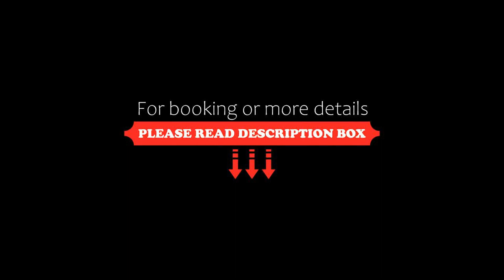Appartement calme et familial au Centre d'Hossegor, Soorts-Hossegor, France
About Property:
Appartement calme et familial au Centre d'Hossegor is set in Soorts-Hossegor, 1.2 km from Parc and 1.2 km from Estacade, in an area where cycling can be enjoyed. Guests staying at this apartment have access to a balcony.

The apartment with a terrace and garden views has 2 bedrooms, a living room, a flat-screen TV, an equipped kitchen with a fridge and a dishwasher, and 1 bathroom with a shower. For added con...
Property Type: Hotel
Address: 57 Avenue de la Roue, 40150 Soorts-Hossegor, France
Searching For
1. Appartement calme et familial au Centre d'Hossegor - Soorts-Hossegor - France
2. Appartement calme et familial au Centre d'Hossegor - Soorts-Hossegor - France Address
3. Appartement calme et familial au Centre d'Hossegor - Soorts-Hossegor - France Rooms
4. Appartement calme et familial au Centre d'Hossegor - Soorts-Hossegor - France Amenities
5. Appartement calme et familial au Centre d'Hossegor - Soorts-Hossegor - France Offers and Deals
Audio Credit:
Track Title: Blank Slate
Artist: VYEN